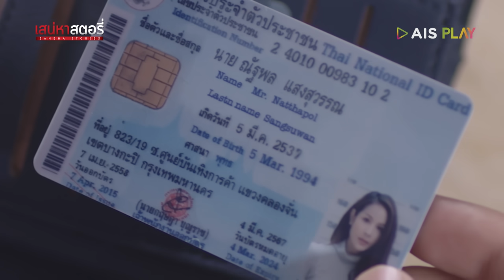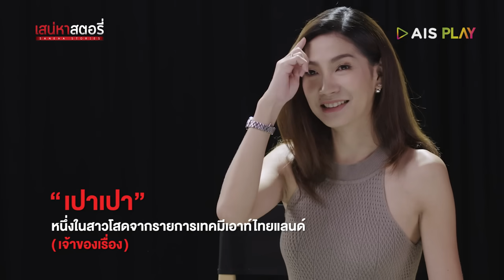เสน่หาสตอรี่ | Saneha Stories | ตอน เปาเปา EPISODE 2 (Full HD)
เปาเปาคบกับรบโดยที่รบไม่รู้ว่าเปาเปาเป็นกะเทยจนรบได้เห็นบัตรประชาชนของเปาเปา ความลับจึงแตก
รบทิ้งเปาเปากลับไปคบกับแฟนเก่าที่หน้าคล้ายเปาเปาทันที เปาเปาผิดหวังในความรักอีกครั้ง
ติดตามได้ในเสน่หาสตอรี่ทุกวันจันทร์ 18.00 น. ทางแอพพลิเคชั่น AIS PLAY